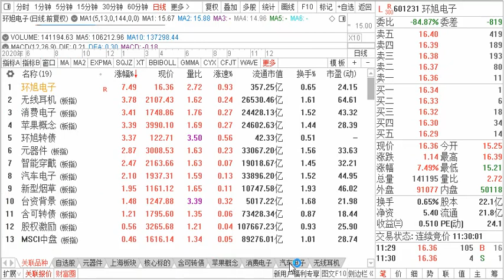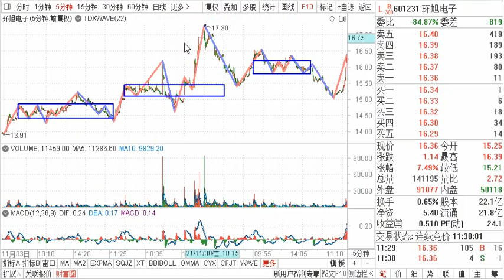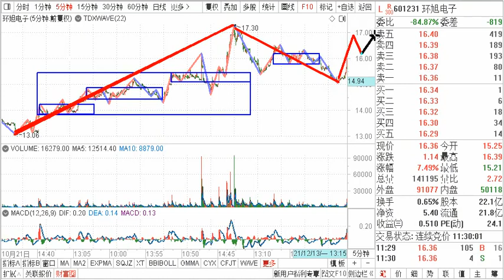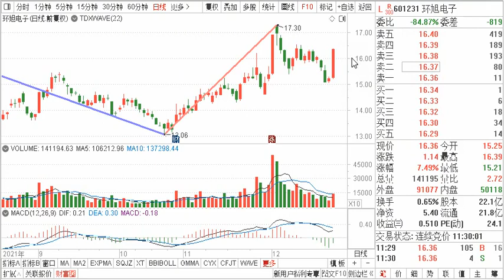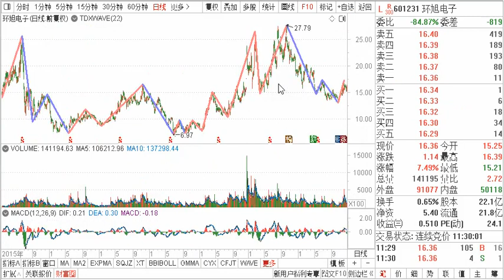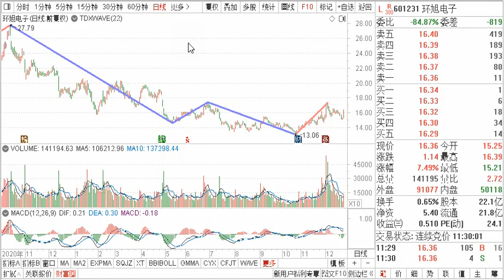环旭电子，放量阳 日K强底分型，能否开启主升浪？缠论买卖点分析